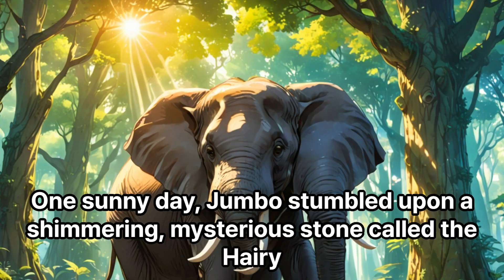Jumbo Baby Elephant Episode 6 The Magic Stone of Harry Potter